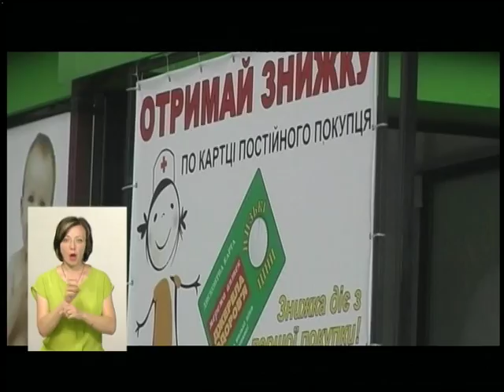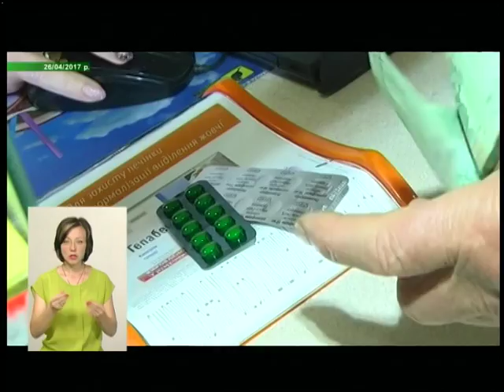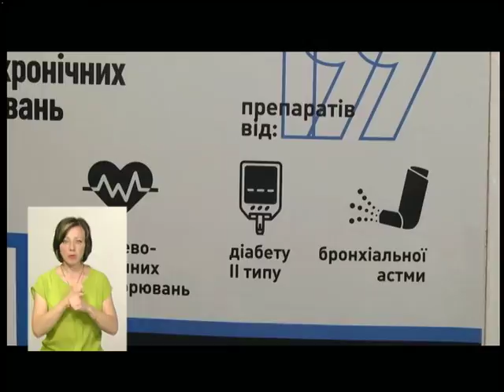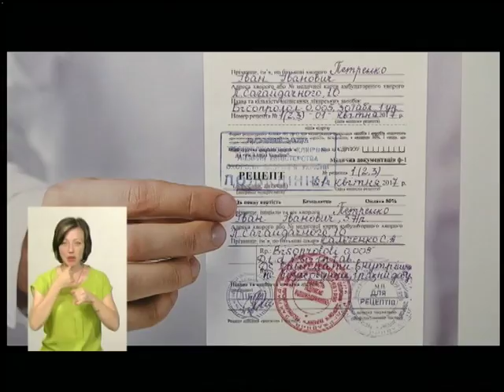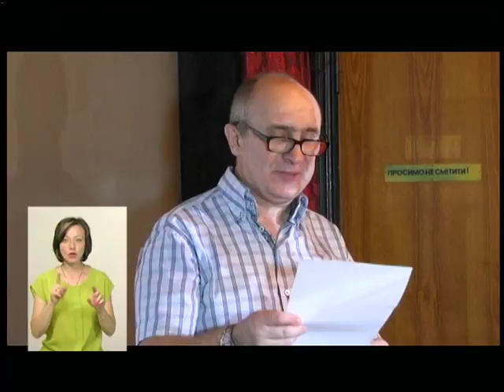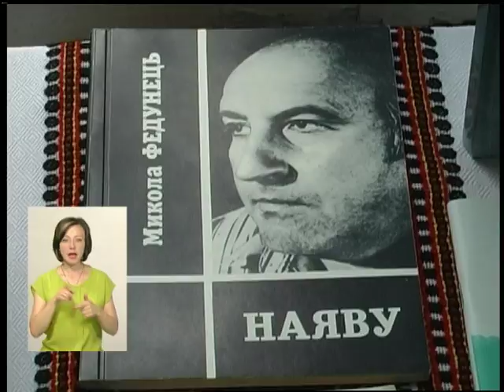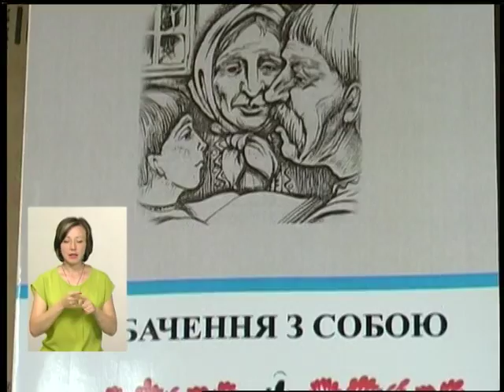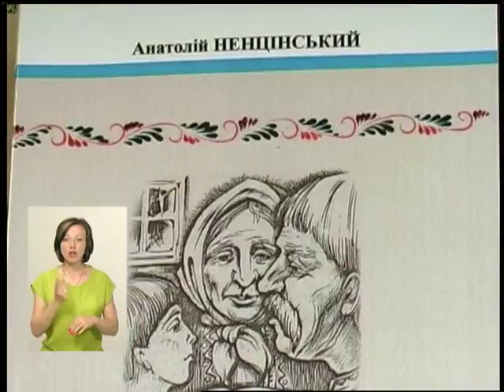20.06.18 Новини 19